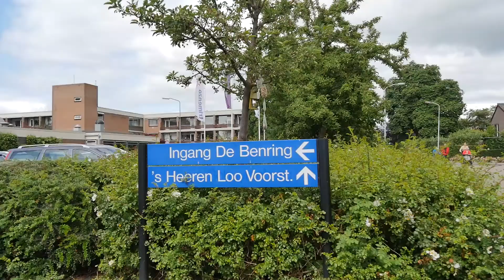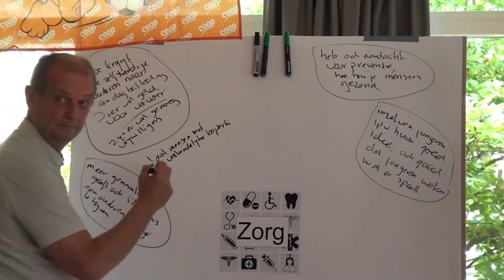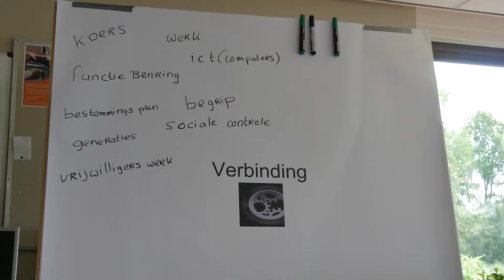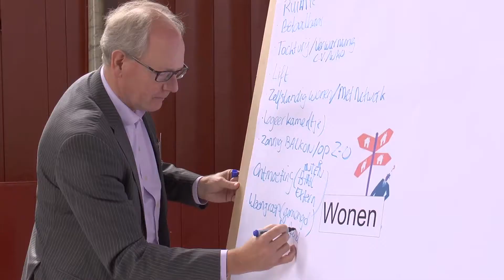Landelijke dag experimenten Habion Date op 21 juni 2014 in Voorst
Op zaterdag 21 juni 2014 hielden wij onze eerste landelijke dag rondom het experiment Bejaardenhuis een tweede jeugd. In Voorst kwamen zo'n 150 enthousiaste experimenteerders bij elkaar om elkaar te ontmoeten, elkaar te inspireren en te genieten van de zon en al het moois dat Voorst heeft te bieden.

De deelnemers gingen naar huis met 'n tas vol herinneringen, waaronder bijgaande groepsfoto, een stripboekje en ander fotomateriaal. Wij hebben weer input voor het vervolg en een karrevracht met leuke hartverwarmende reacties.

De film die we hebben laten maken volgt nog. Wel kunt u de documentaire van Petra Trinidad en Floor Fortunati bekijken die ze in opdracht van Habion maakten.